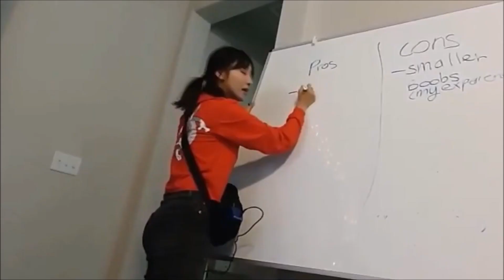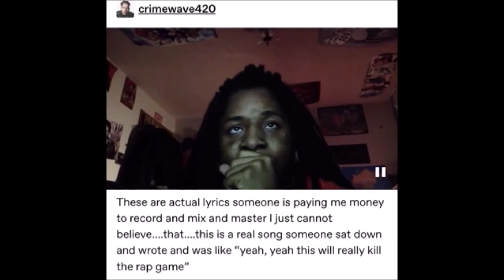WATCH PEOPLE DIE INSIDE 40